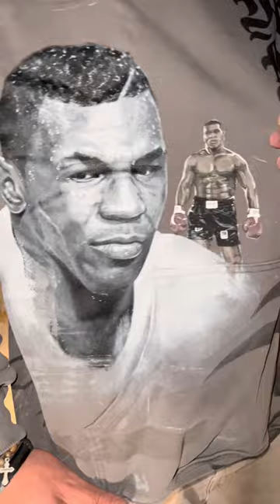Painting a Mike Tyson Hoodie